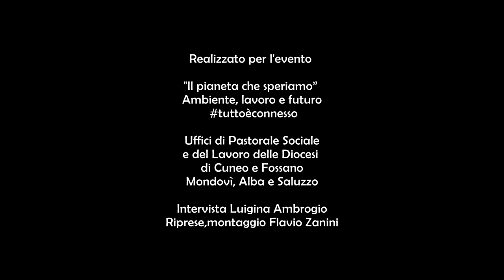Carne e latte di valore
Ambrogio Invernizzi, amministratore delegato di Inalpi, che ha inserito la sostenibilità ambientale delle aziende agricole tra i parametri che incidono sulla remunerazione del latte.